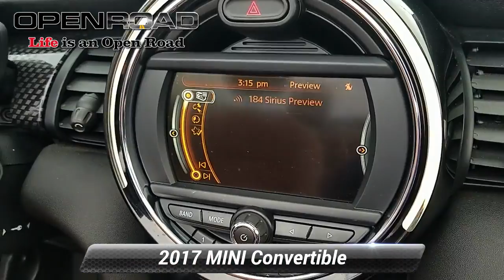Certified 2017 MINI Convertible Cooper S, Morristown, NJ M3326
Open Road MINI of Morristown

MINI Certified, Excellent Condition, LOW MILES - 18,495! REDUCED FROM $25,999!, EPA 32 MPG Hwy/23 MPG City! Heated Seats, iPod/MP3 Input, Turbo Charged, WHEELS: 17" X 7.0" COSMOS SPOKE BLACK (STYLE 499), Smart Device Integration CLICK ME!KEY FEATURES INCLUDETurbocharged, iPod/MP3 Input, Bluetooth, Dual Zone A/C, Smart Device Integration MP3 Player, Steering Wheel Controls, Rollover Protection System, Electronic Stability Control, Heated Mirrors.OPTION PACKAGESPREMIUM PACKAGE Auto-Dimming Interior & Exterior Mirrors, Convertible Wind Deflector, Comfort Access Keyless Entry, harman/kardon Premium Sound System, Satellite Radio, Heated Front Seats, TRANSMISSION: 6-SPEED AUTOMATIC W/STEPTRONIC, WHEELS: 17" X 7.0" COSMOS SPOKE BLACK (STYLE 499) Tires: P205/45R17, LED HEADLIGHTS, REAR PARK DISTANCE CONTROL, REAR VIEW CAMERA, ALL-SEASON TIRES. Serviced here, Non-Smoker vehicleAFFORDABLEBalance of original new vehicle warranty, plus 1-Year/Unlimited Mile Warranty, 24/7 Roadside Assistance is included for the duration of the Certified warranty, Comprehensive Inspection by MINI technicians, and only factory-authorized parts are used for repairs, Trip-Interruption Services, Vehicles sold after April 1 Reduced from $25,999.BUY FROM AN AWARD WINNING DEALERMINI of Morristown, proud to be part of the Open Road Auto Group with 19 locations and growing! If customer does not finance with us, the price increases $1000.00 dollars over advertised price. All advertised prices are plus tax, title, dmv, dealer fees. Pricing analysis performed on 5/11/2020. Horsepower calculations based on trim engine configuration. Fuel economy calculations based on original manufacturer data for trim engine configuration. Please confirm the accuracy of the included equipment by calling us prior to purchase.

[RLVID:538:063e732c35ceb8e1:ba581a4b02237928:1]